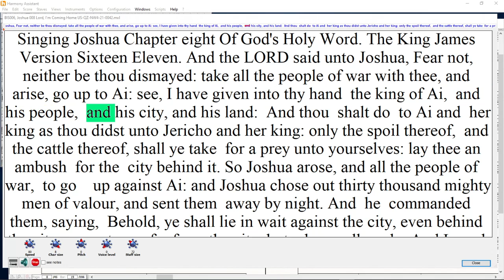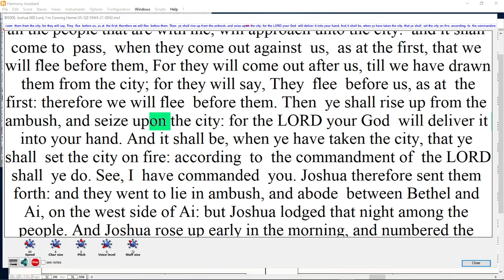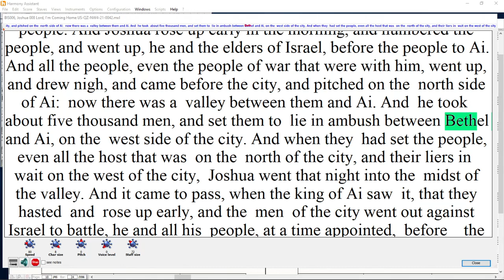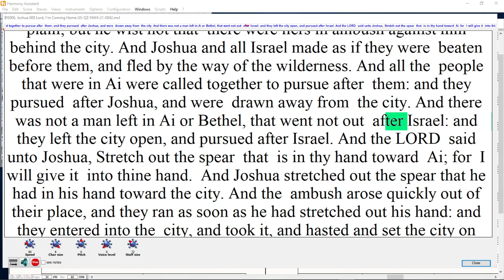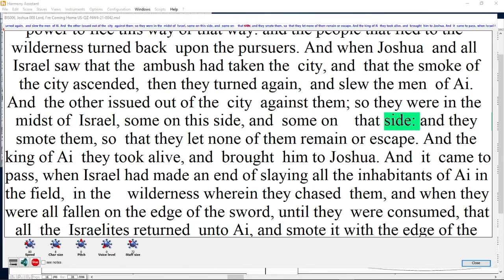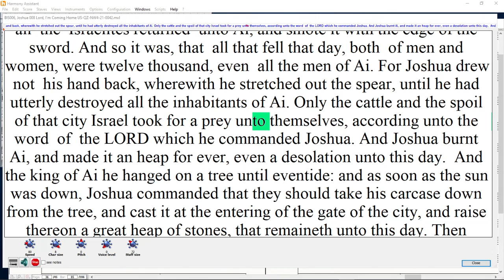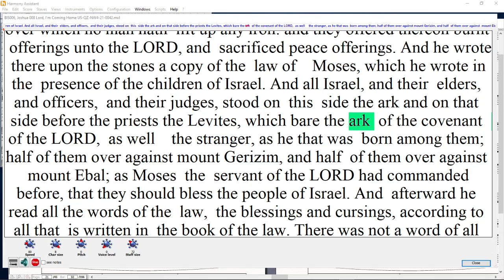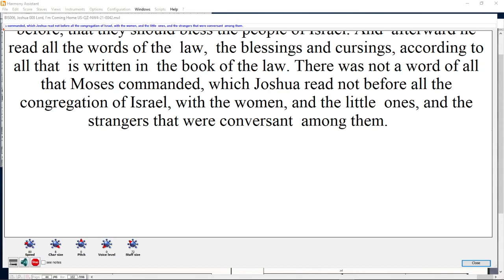BIS006, Joshua 008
Singing the Book of Joshua Chapter 8  The Conquest of Ai